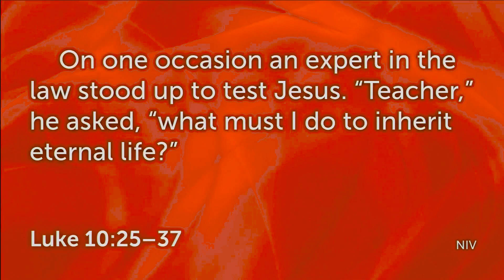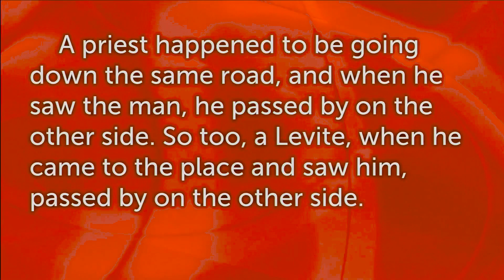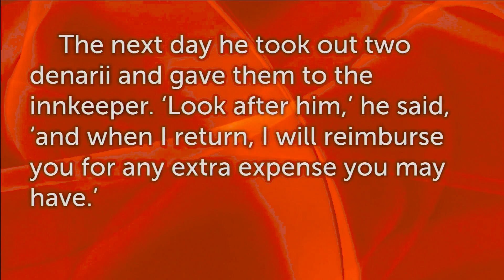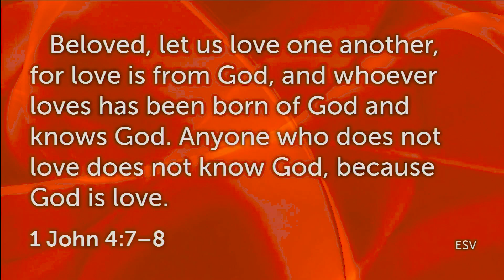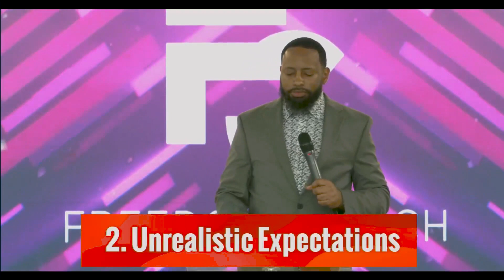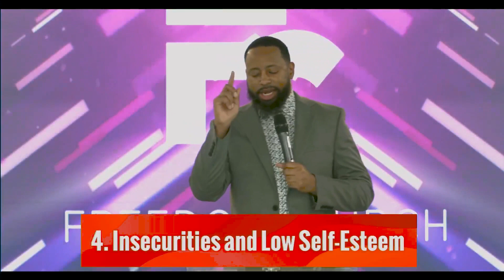Don't Ask My Neighbor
We are called to love our neighbors as ourselves but if we were to ask your neighbor, what would they really say? Check out Sunday's sermon to hear the reasons that stop us from loving others and how to love again.

Sermon Title: Don’t Ask My Neighbor
Freedom Church of Jacksonville
Pastor Phillip Rawls, Lead Pastor